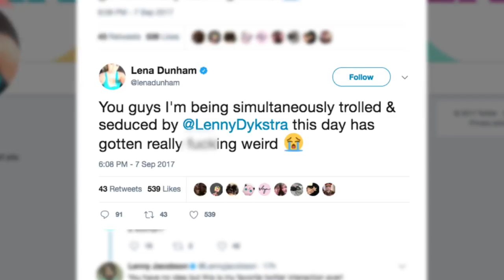Where Are the '86 Mets Now? | New York Post Sports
Decades later, the 1986 Mets are still making headlines. Actress Lena Dunham was recently hit on by 54-year-old former centerfielder Lenny Dykstra via Twitter. Meanwhile, other members of the historic baseball team have made waves since the '80s.